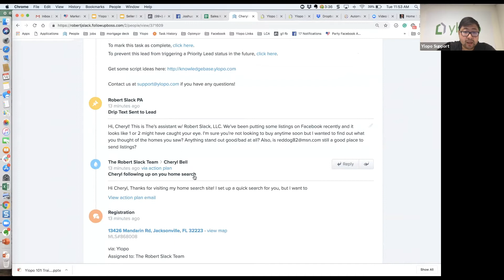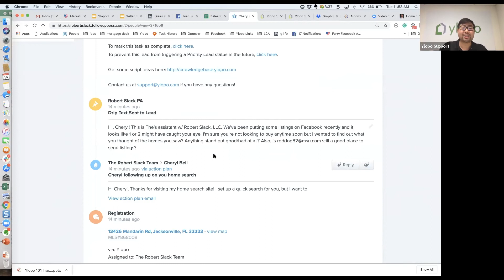How do I use drip texting features on a new Ylopo lead in Follow Up Boss?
When a new lead comes into your Follow Up Boss from Ylopo, Ylopo immediately starts sending drip texts from the assistant persona (RAIYA). In addition, Follow Up Boss also has the option for automatic texting. Ge briefly explains the benefits of each system's drip texts so you can decide if you want to use auto text with Ylopo, Follow Up Boss or both systems simultaniously.